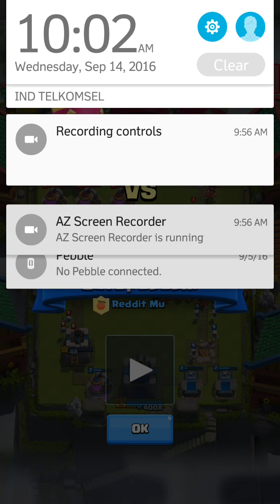47 PRINCESSES ON MAP! NEW WORLD RECORD! - CLASH ROYALE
Mustardhomie and OctopuSushi just topped the previous world record with 47 princesses on map. 48 deployed, 1 died. ( last record was 46 princesses by Mustardhomie vs Dark Prince).